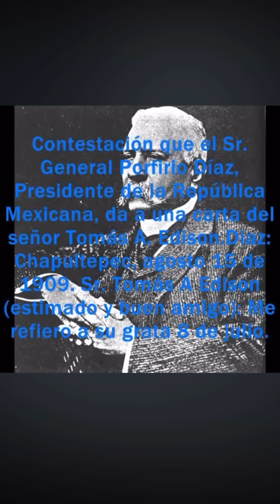Porfirio días y Thomas alba Edison